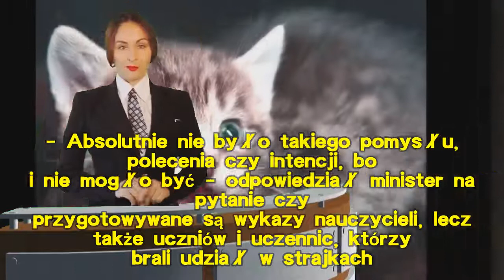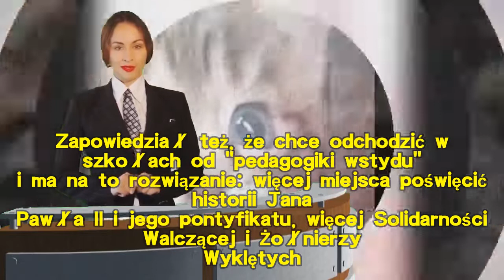Oto plan Czarnka na edukację! Mówił o KARACH dla nauczycieli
Przemysław Czarnek to jeden z najbardziej kontrowersyjnych członków rządu. Radykalny w poglądach były poseł długo nie mógł objąć stanowiska bo chorował na koronawirusa. Potem zaczął urzędowanie od zwolnienia jednej z najważniejszych urzędniczek Ministerstwa Edukacji Narodowej. A teraz przestawił swój plan na edukację.